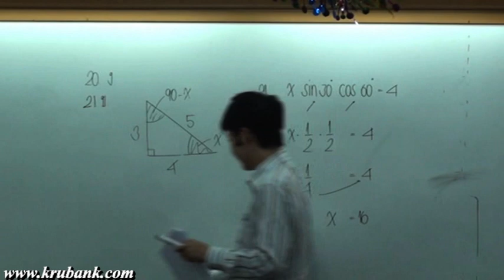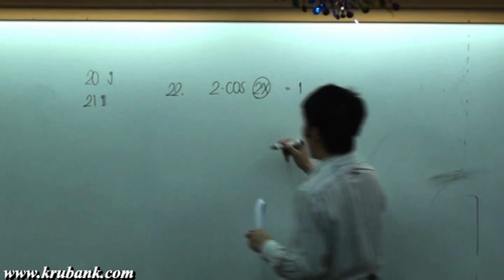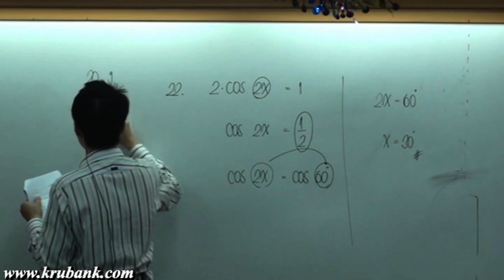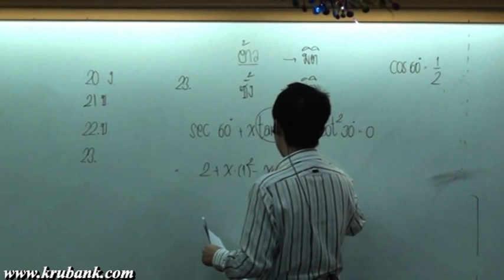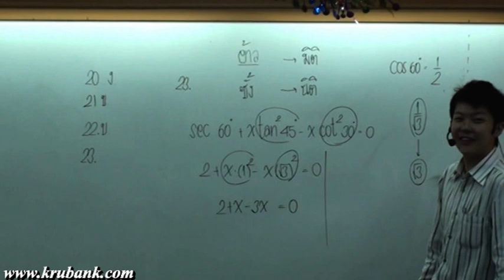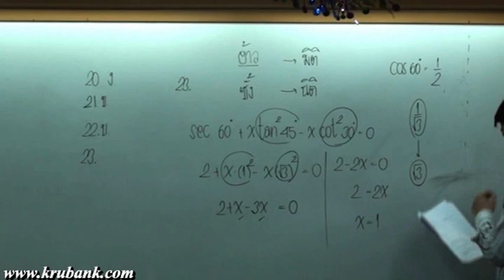เฉลยโจทย์ตรีโกณมิติ ม 3 คณิตศาสตร์ครูพี่แบงค์ part 1